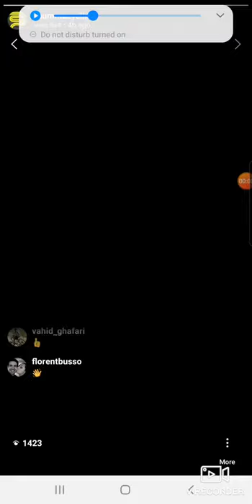Fabian Cancellara with Stuart O'Grady - 12 April 2020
Hear Stuey chat with with his old friend and team mate, Fabian "Spartacus" Cancellara on what would have been the 2020 edition of Paris-Roubaix.